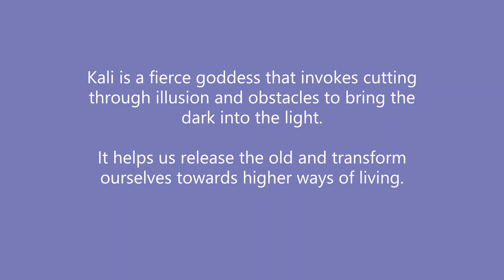How to hold Kali hand mudra and include it in your meditation practice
Kali is the incarnation of a warrior goddess and we can invoke her greatness and tough love while wrapping up our tired, stressed and anxious self up in kindness and benevolence. Representing powers of transformation of any darkness into light, so we can release and let go of any stale and outdated energies that are heavy and weighing us down. A the darkness clears we can now breath easier, move with freedom and feel lighter and naturally confident to help ourselves and others.

Hello, I so excited to see you here ! I love sharing yoga and mindful moments and beyond grateful you have found me here. I hope you enjoy the practices as much as I do and I'd be so grateful if you would SUBSCRIBE to my channel and if you Like this video please give it a THUMBS UP 👍  and even better, share it with a friend so they get to experience the joy and benefits that yoga inspires 🧡  THANK YOU ! YOU'RE AWESOME !

This video invites you to seek mindfulness and a sweet connection to your inner divine and warrior within with purity, love and compassion.

I promise you will feel amazing! More energized and mobile, calmer and relaxed yet enthusiastic and excited, as if from some secret energy center.

Never under estimate your power and ability to raise the creative and abundant energy of the universe. You can nurture the cycle of receiving positivity, abundance and plenty into your life when you open your heart and give generously.  Your kind donations support more accessible yoga, for more people, all over the world. Isn't that incredible ? And this inspires gratitude for more joy and strength within your mind, body and soul and for those around you.
~Lee

❤️ Click on the bell 🔔 turning on post notifications for more FREE YOGA to flow into and enrich your life.
❤️ Comment and leave me a note about your experience with the mudra practice, maybe about where your from or even any challenges you are having with committing to a regular practice. A problem shared is a problem halved and we really are all very similar and this keeps us connected - We can thrive when supporting each other with compassion and kindness.
💕Facebook Group: Yoga at home with Lee Anderson